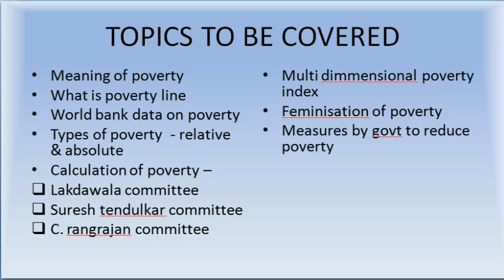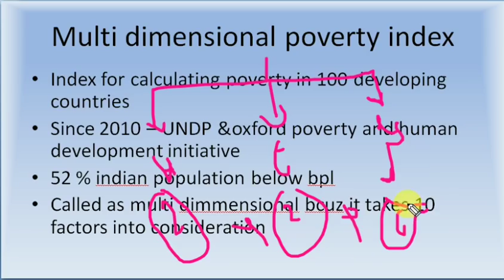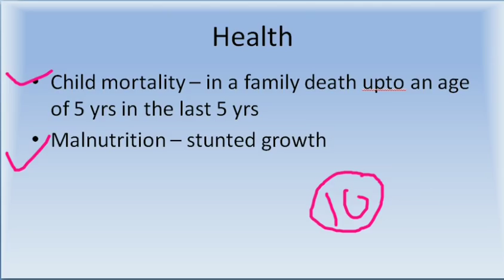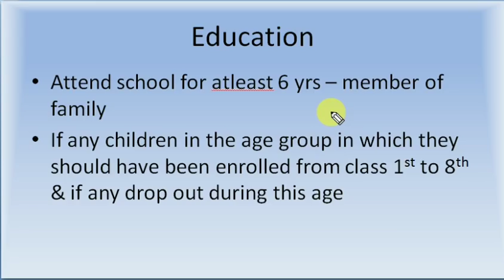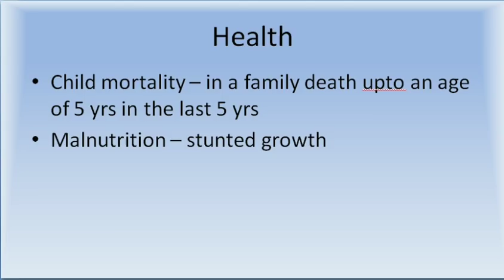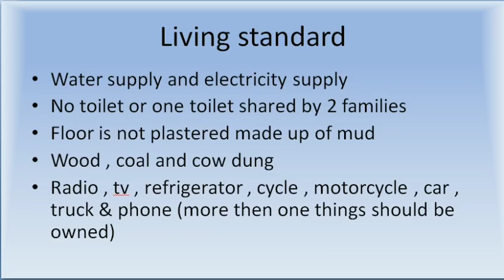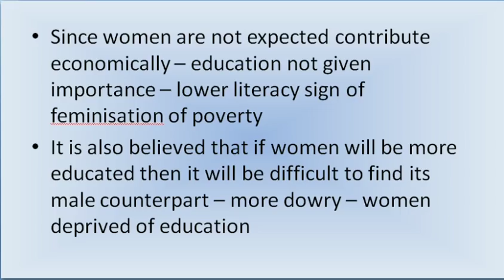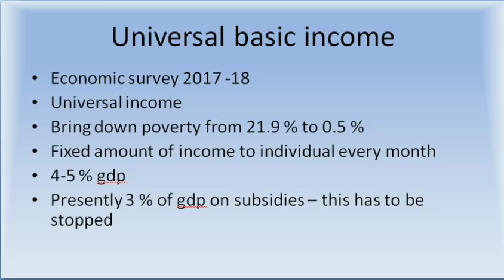Poverty ( K-3) Economy Series for UPSC Exam ( Full Course Basic to Advance)